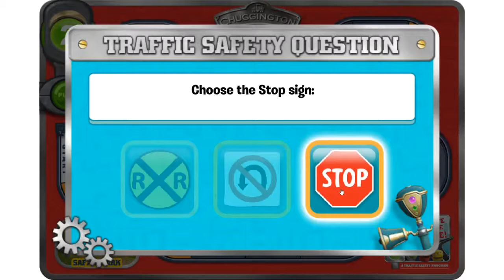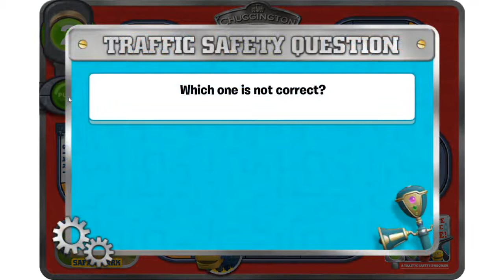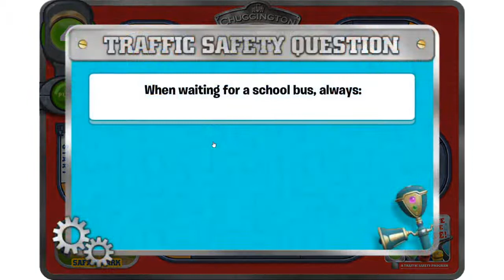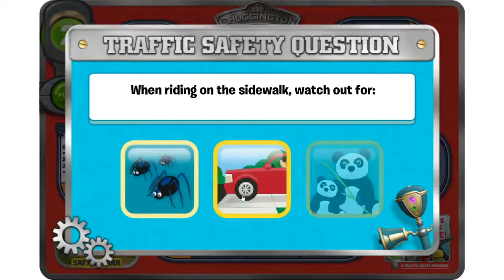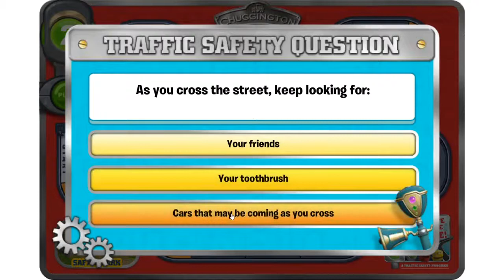Chuggington -Traffic Safety Badge Quest